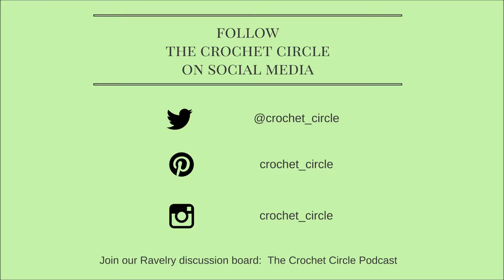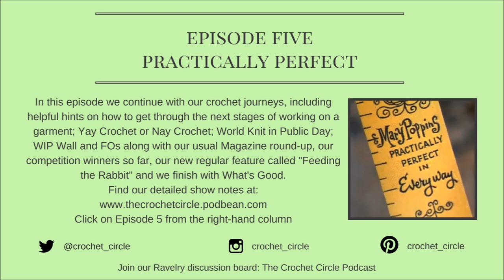Crochet Circle Podcast - Episode 05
An audio podcast about crochet, with a little bit of knitting on the side.